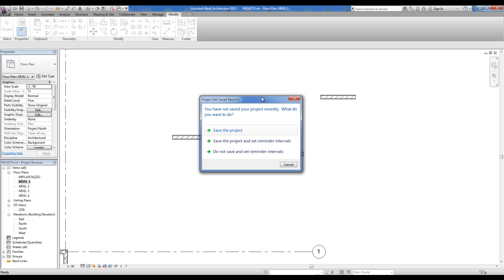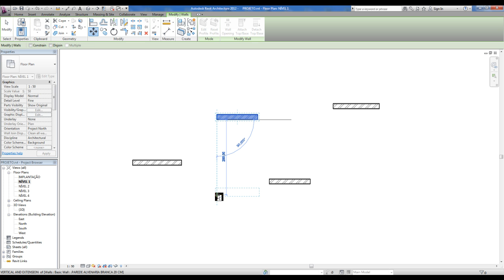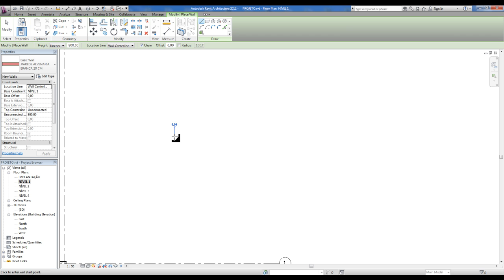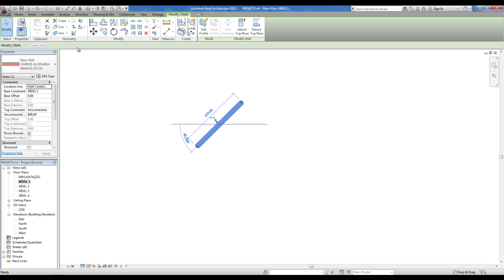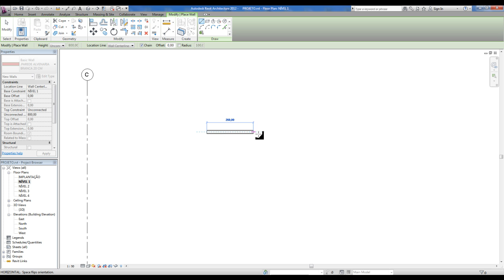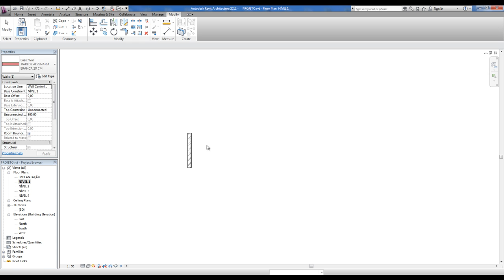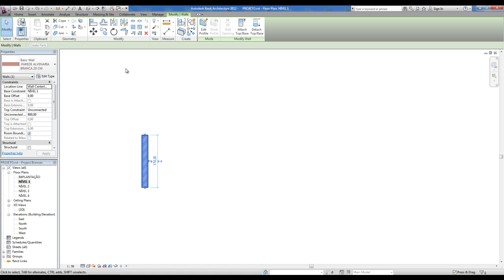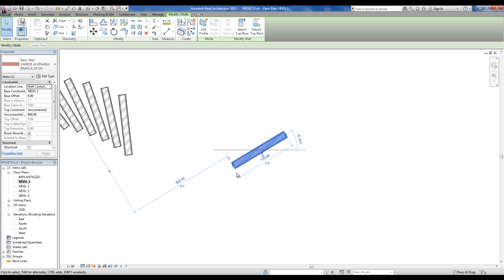REVIT 2012 - TUTORIAL 7 - MODIFICADORES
MODIFICADORES - POR ERON COSTIN